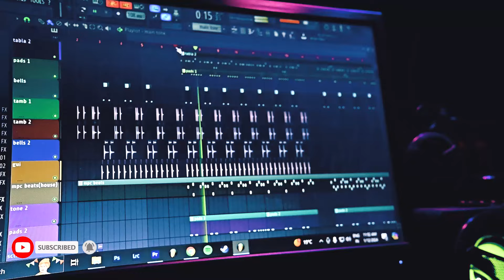Bhool Bhulaiyaa 2 (Title Track) - Creative Artist | New Cover Song 2024 | Kartik Aaryan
Bhool Bhulaiyaa 2 (Title Track) is sung by Neeraj Shridhar, music recreated by  Tanishk Bagchi, rap by Mellow D and Bob, lyrics by Sameer and starring Kartik Aaryan, Kiara Advani and Tabu, directed by Anees Bazmee, screenplay by Akash Kaushik and dialogues by Farhad Samji and Akash Kaushik.

Checkout our other channels  @shortbengalivlogs @songanddance-e3r

SHOT BY USING:
Camera - Nikon Z6 ii
Lens - Viltrox 35mm

EQUIPMENTS WE USE:
Mic - Rode NT1 4th Generation
Audio Interface - Focusrite Scarlett Solo (3rd Gen)
Midi Keyboard - Akai MPK Mini MK3
Main Keyboard - Casio CT - S200
Headphones - Audio Technica

AUDIO & VIDEO CREDITS:
Vocals, Music Production, Direction, & Video Edit - Piyush
D.O.P & Poster Design - Sarah

ORIGINAL SONG CREDITS:
Song - Bhool Bhulaiyaa 2 (Title Track)
DOP - Manu Anand
Choreography - Bosco - Caeser
Additional Programming - Ganesh Waghela
Rap by - Mellow D and Bob